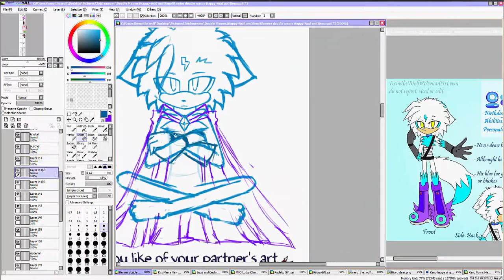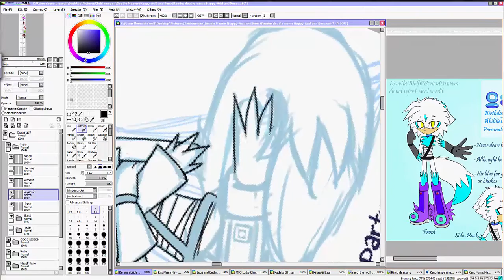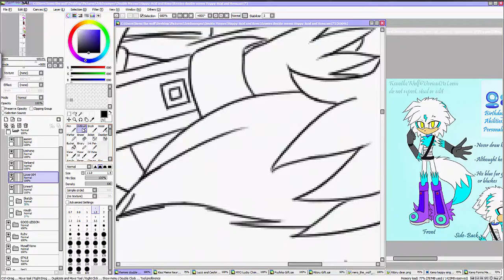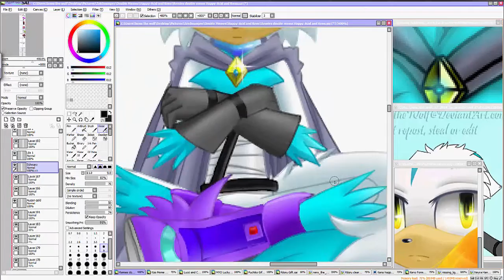Speedpaint - Nero the Wolf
Its an image which belongs on the double meme I am working on, but I took the chance to make an artwork for myself, too.

Character and Art belongs to me